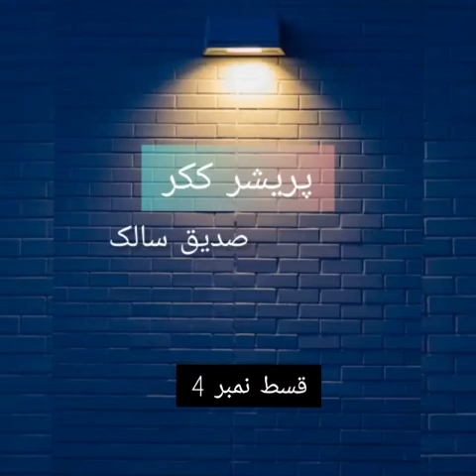Pressure Cooker Episode 4